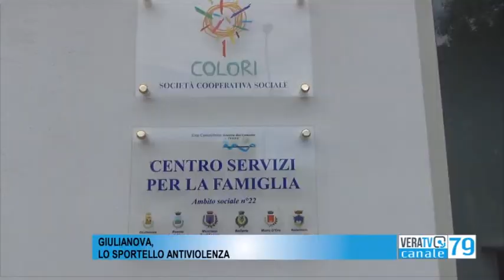Giulianova - Uno sportello antiviolenza per raccogliere testimonianze di chi subisce abusi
Un ulteriore servizio per le famiglie del territorio